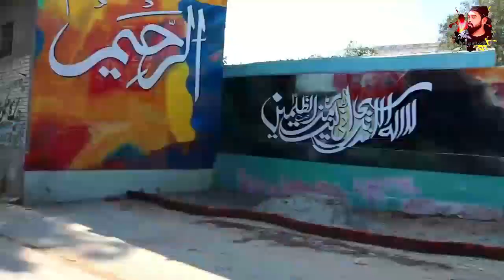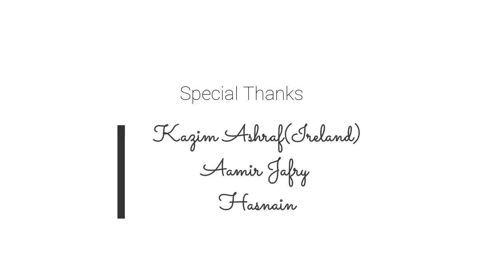Visit HYDERABAD PAKISTAN. Travel Vlog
Salam & Hello everyone,
Hyderabad is 8th Largest in Pakistan & 2nd largest in Sindh Province. Total Population of 2.1 Million according to the 2017 Census .This City is very Close to my Heart because I was born and raised in this City. I would like to show you different kind of specialities of this city via Travelling ,Shopping & Food.
Mukhi House Palace(Museum) Unique and antique Heritage Built in 1920.
My City vlogs consists of Shopping in Hyderabad, Best Food in Hyderabad & Mukhi House Museum. You can watch them soon on my Channel.